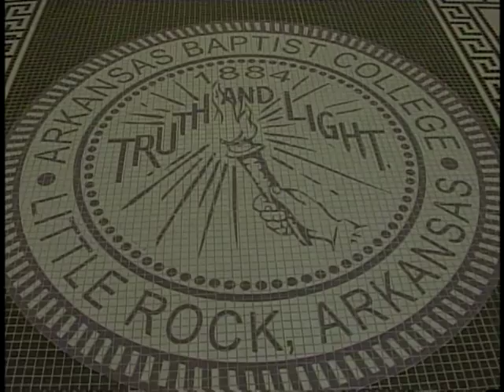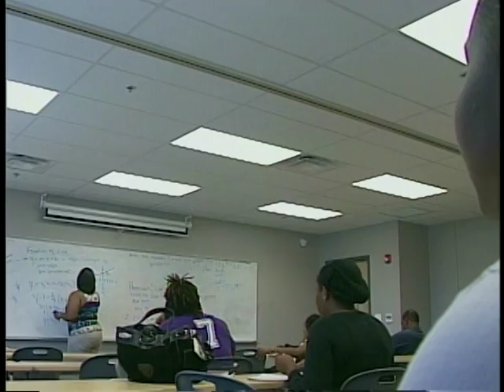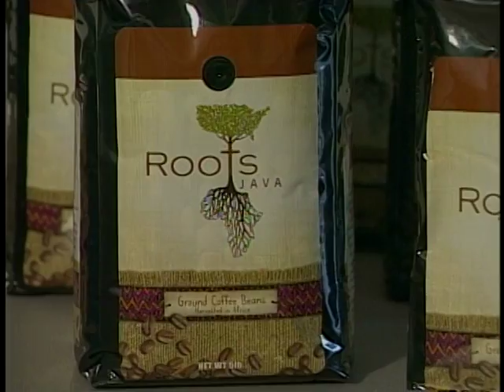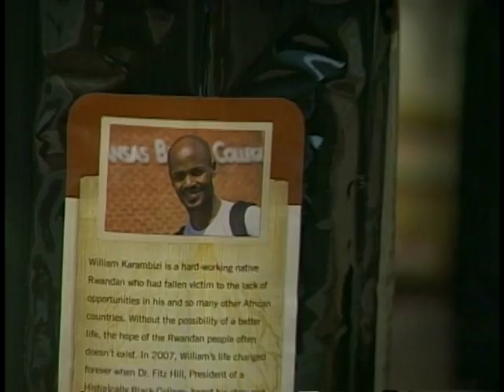Arkansas Baptist College and Roots Java Coffee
Dr. Fitz Hill, President , Arkansas Baptist College
Trip to Rwanda
Roots Java Coffee